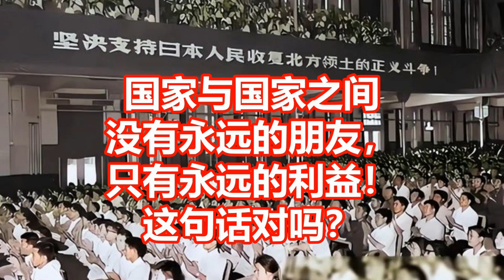国家与国家之间 没有永远的朋友， 只有永远的利益！ 这句话对吗？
来源: 翻开历史和现实
我们首先来看一张图片吧！
这张图片上的内容清晰的反映出了两个问题：一是，我们当时跟日本的关系好像还不错；二是，我们跟隔壁苏联的关系好像不咋地；
这其实一点都不奇怪，如果拿历史上中、苏、美三国的关系来看的话，大家就会发现特别有意